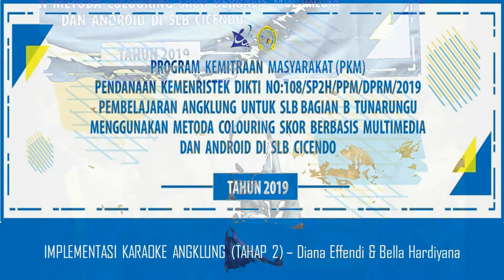Tim Angklung SLB Negeri Cicendo berlatih menggunakan aplikasi KaraokeAngklung karya Dosen Unikom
Dosen Unikom berhasil merancang aplikasi KaraokeAngklung berbasis Multimedia yang digunakan untuk melatih Pembelajaran Angklung untuk Siswa SLB Bagian B Tunarungu dengan Menggunakan Metoda Colouring Score Berbasis Multimedia dan Android.

Melalui kegiatan Program Kemitraan Masyarakat (PKM) bernomor: 108/SP2H/PPM/DPRM/2019, pengenalan dan pemanfaatan aplikasi ini dilakukan pada tanggal 25 November 2019 bertempat di SLB Negeri Cicendo, Kota Bandung.
Adapun Dosen yang terlibat dalam kegiatan PKM ini adalah:
1. Diana Effendi, S.T., M.T. (Ketua Pelaksana)
2. Bella Hardiyana, S.Kom, M.Kom (Wakil Ketua)
3. Lena Lestary, S.E., M.M (Sekretariat Administrasi)
4. Beri Noviansyah, S.Kom, M.Kom (Pelatih Angklung Sadaya Unikom)
5. Mochamad Aufa Hidayat & Marion Nata L (Mahasiswa Unikom)
Adapun lagu yang dapat dimainkan berasal dari lagu daerah Indonesia dan Lagu Internasional yang populer seperti: Peuyeum Bandung, Bunda dan I Have a Dream

(Sumber Informasi : Program Studi Sistem Informasi Unikom)